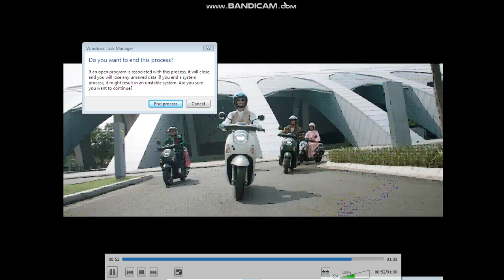Windows Vista BSOD Part 27